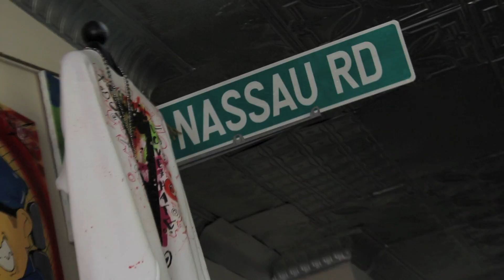Long Island Cypher #1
Again, Thanks to everyone who came out, an this is the 1st of Many, Its time for L.I to unite an stop hatin, if ya dont like someones style theirs a whole nother one in it. The people who hate are going to cuz their not doin it! We are! Keep it Movin! - Cee MIzz